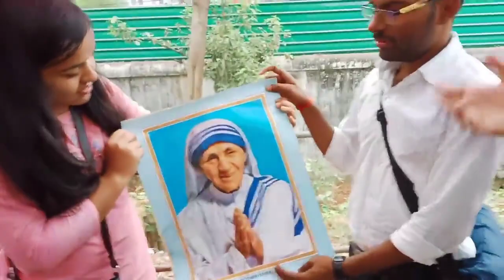Viral Graduate चायवाली Priyanka | OMG | ऐसे करती है दिन की शुरुआत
Viral Graduate चायवाली Priyanka | OMG | ऐसे करती है दिन की शुरुआत | Shreshth_Anand0:05
2:30

SIGN IN
Description

Viral Graduate चायवाली Priyanka | RickshaWala की मिमिक्री देखकर चौक जाईएगा | Shreshth_Anand
294
Likes
5,298
Views
May 3
2022
Hello Friends

इस वीडियो में मैंने दिखाने की कोशिश की है प्रियंका कि दुकान  पर RickshaWala की मिमिक्री

Mr. Prafull Billore is coming to meet to priyanka